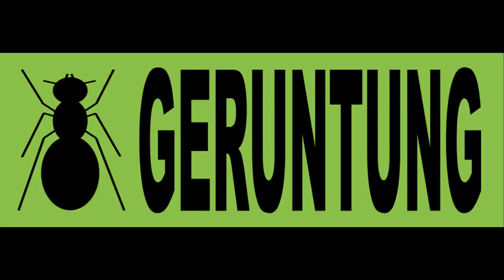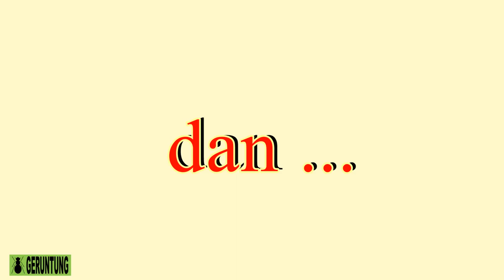Cara Terbaik Sambung Lada dengan Melada di Lapangan. Teknik 1 atau 2 Jari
Cara sambung lada dengan melada. Mudah. Murah. Cepat. Keberhasilan sampai 100%. Sambungan cepat menyatu. Teknik para penangkar bibit. Pemula pun bisa. Bukan teknik rahasia. Teknik 1 atau 2 Jari.

Salam,
Semot Geruntung

TANAMAN LADA
Lada
Sahang
Merica
Piper nigrum
Melada
Piper colubrinum
Lada india
Lada srilangka
Lada natar
Lada ciinten
Lada tekken
Nyelungkup
Petaling
Pertanian
Perkebunan
Lada bangka belitung
Lada lampung
Lada kalimantan
Lada sambas
Lada luwu
Lada papua